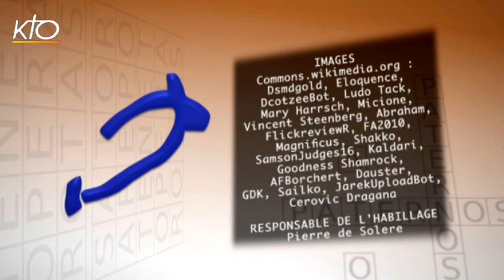Pourquoi les moines portent-ils une tonsure ?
Si depuis 1972,  les clercs sont simplement tenus d'arborer une coupe de cheveux plutôt courte, avant cela, ils étaient obligés de porter une tonsure ! Une particularité capillaire porteuse d'une grande symbolique que le Pourquoi du Comment vous propose de découvrir. Direction l'Egypte et la Grèce antiques d'abord, puis l'Ancien testament à la rencontre d'un célèbre personnage qui tirait une force herculéenne de ses cheveux. Nous parlerons également de Jésus, de la Passion, de Pierre... Bref, un programme qui se coupe les cheveux en 4 !